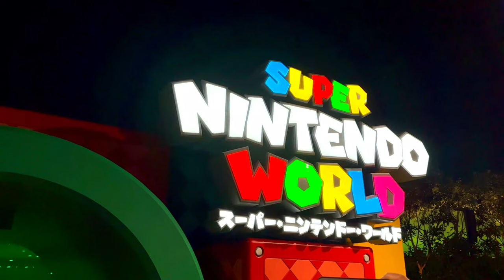Super Nintendo World - Exploring the Magic